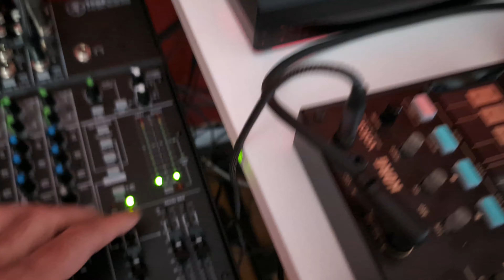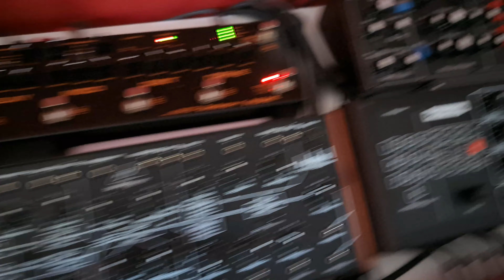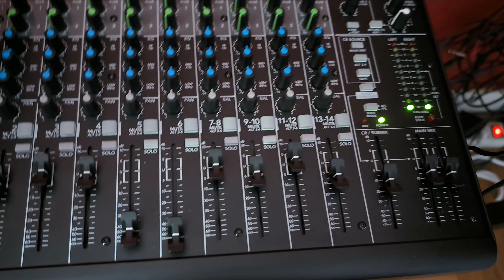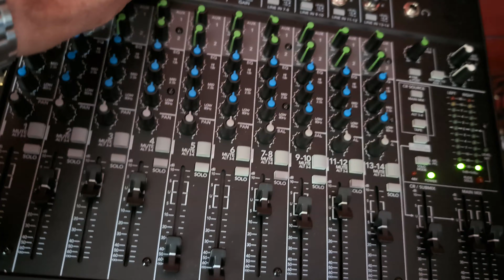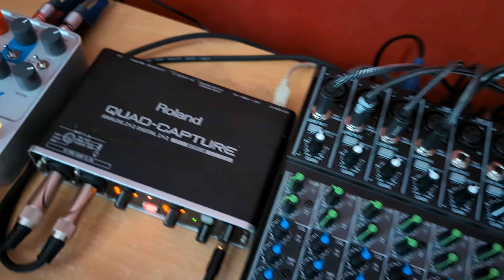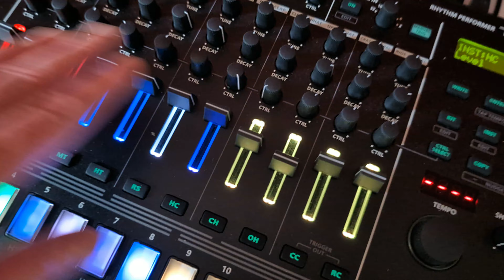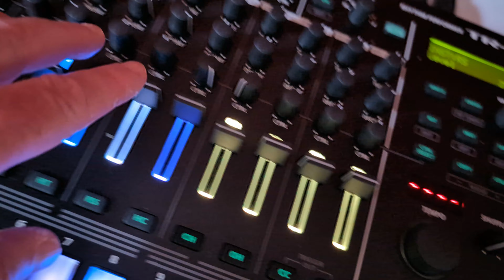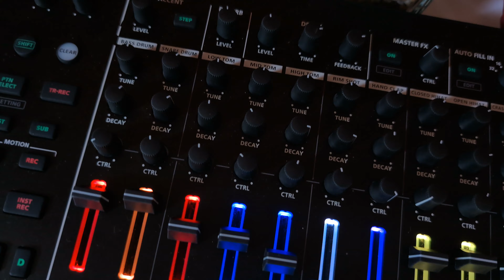Effect pedals in my dawless setup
- Walrus Audio mako D1 v2 (delay)
- Eventide Blackhole (reverb)
- Nux Cerberus (multi effecst but i use it for disto and overdrive only)
- Universal Audio UAFX Max Preamp & Dual Compressor

I use Behringer TD3-MO, Roland TR8S and Behringer Model D for this presentation